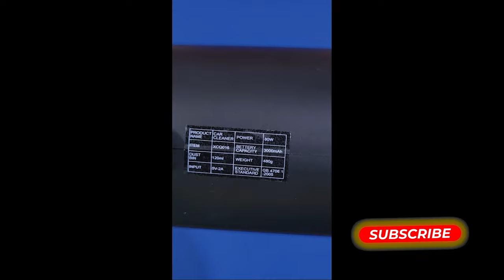Unveiling The "VERILUX Advanced VACUUM CLEANER"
About Video:
In this video, I'll be unboxing Verilux® 13000PA Strong Suction Vacuum Cleaner and giving you the information you need about this. This will include a product overview, features, how to use it, and more!

The Ultimate Cleaning Solution for Home and Car! This vacuum cleaner is incredible at cleaning up dirt, dust, and debris - and it's even powerful enough to clean large areas.

If you're looking for an effective and powerful vacuum cleaner that can clean up dirt, dust, and debris in a single session, then the Verilux® 13000PA Strong Suction Vacuum Cleaner is the perfect choice for you! Be sure to check out this amazing vacuum cleaner in action!

best handheld vacuum for car

MY EQUIPMENT:
Camera Samsung Galaxy S21 FE
Gimbal DJI OM 4 SE
Vlog Gorilla Tripod